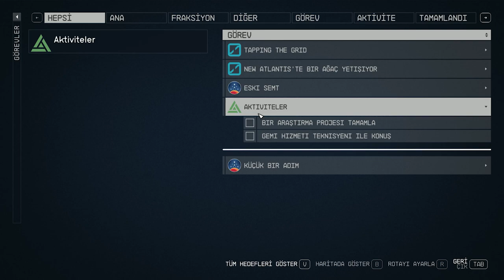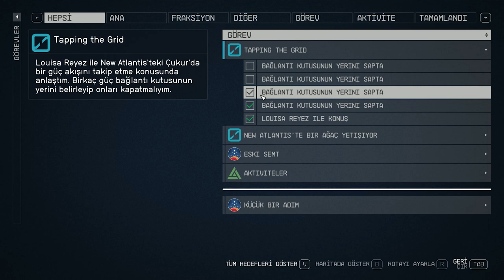STARFIELD - TÜRKÇE HİKAYE - BÖLÜM #2 - Eleştiri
Starfield, Bethesda Game Studios tarafından geliştirilmekte olan uzay temalı bir aksiyon rol yapma oyunu olan. Bu oyun çok yükselti abartıldı şimdi oyunu oynadıkça oyunun gerçekten hiç bir alanda başarılı olmadığını görüyoruz